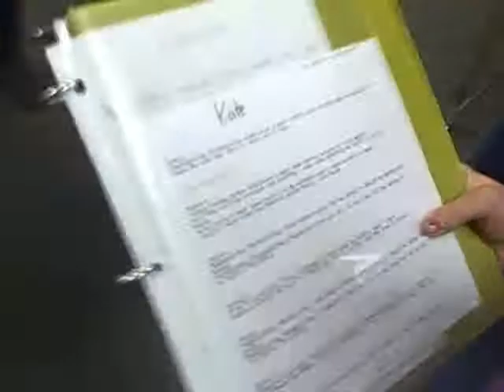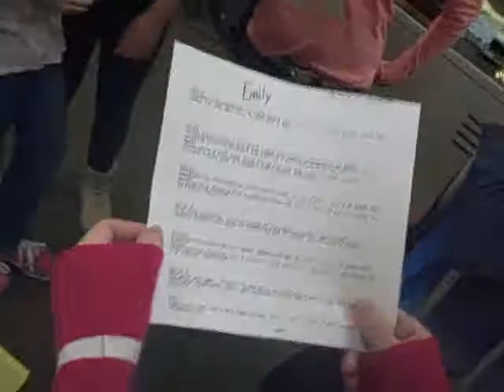Turkey Fly Official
The Best THANKSGIVING SONG EVER!!